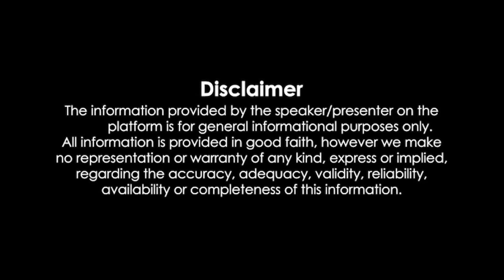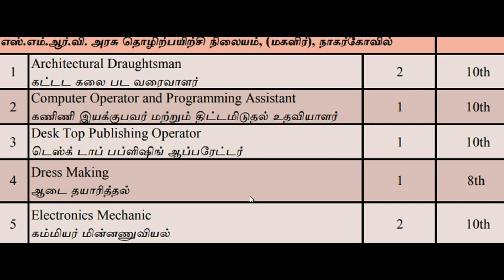தமிழ்நாடு அரசின் டிரஸ் மேக்கிங் 1 வருட தையல் படிப்பு உள்ள இடங்கள் - Dress making course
தமிழ்நாடு அரசின் டிரஸ் மேக்கிங் 1 வருட படிப்பு உள்ள இடங்கள் . dress making course in ITI tamilnadu.